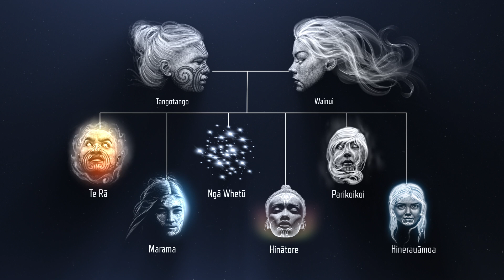TE WHANAU MARAMA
The Whanau elements of our sky according to Maori of New Zealand,